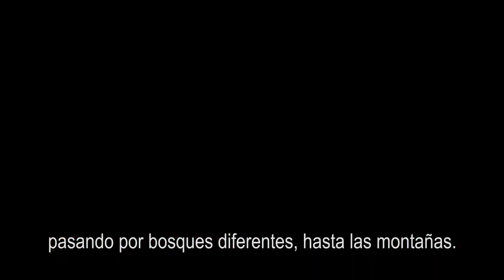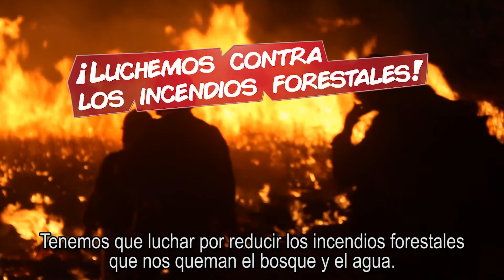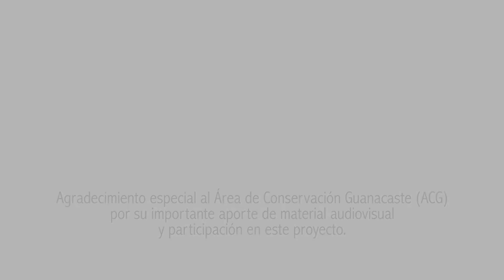ACG, adaptándonos al Cambio Climático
Locución: Génesis Morales Elizondo y Cristopher Saborío Valverde
Edición: Fundecoperación
Video:  Fundecoperación y ACG